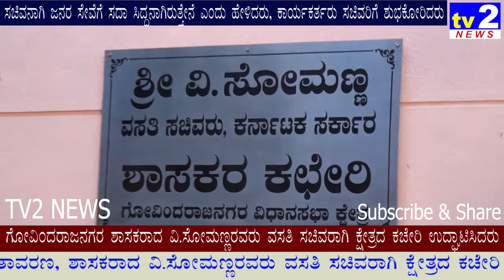Housing Minister V. Somanna Office Inagruation